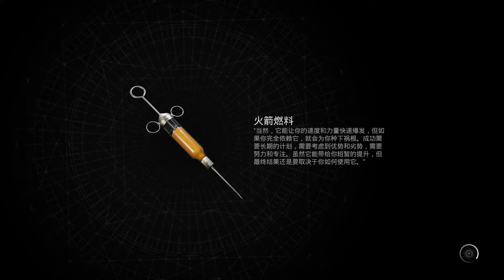【巧克力0507】遺跡2 EP1 類魂系職業槍戰RPG！#9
跟巴巴與阿喵一起戰！巴巴跟我都是從0開局！